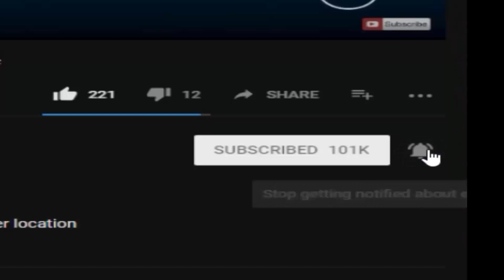Funtime Freddy In Ultimate Custom Night (Mod)